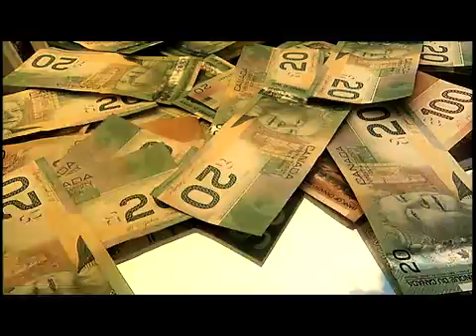Bye-bye maison 2